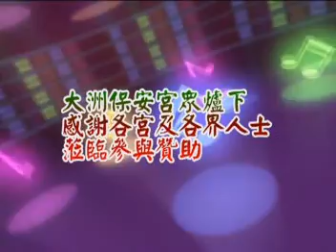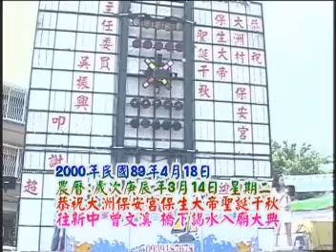4️⃣大洲保安宮-庚辰年往新中曾文溪謁水大典(民國89年)-第四集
西元2000年的千喜年，民國89年4月18日。在這一天，台南縣的新市鄉大洲保安宮，慶祝保生大帝聖誕千秋，在農曆庚辰年三月十四日舉辦了前往新中曾文溪的謁水大典。 此紀錄片分為四集

[廟宇資料]
    廟宇名稱：新市大洲保安宮
    廟宇地址：臺南市新市區大洲村52號

保安宮沿革:
新市大洲保安宮主祀保生大帝，於清乾隆元年（公元1763年）由大陸分香火，塑像建廟奉祀，初建簡陋小祠，後因神 靈顯赫、救苦救難，於清嘉慶二十四年（公元1819年）由眾信徒捐款，新建三寶殿，歷經年深月久，廟宇失修，危牆傾圯，於咸豐十一年（公元1861年）該 地豪雄陳江河倡始鳩資重修廟貌，嗣因累年鹽水溪水勢洶湧異常被沖蝕，且日久泥沙淤積，釀成廟低積水如池，於民國十八年（公元1929年）董事：柯却、陳 枔、陳屋衡、日據警察楊松等募捐重建廟宇。至民國三十五年十一月十二日上午六點發生嚴重地震，致前殿倒塌，翌年董事：柯却、陳安、陳枔、王昆泉與信徒協同 募款修建恢復壯觀。

　　回憶往事廟前三十公尺處，乃是鹽水溪沿流，每到雨季洪水橫流，汪洋一片穀物淹沒，膏腴流失，神人受災苦難十載，忽 一夜之間突起暴風雨，雷霆霹靂，隱約中見一盞神灯「光芒萬道」，將溪移到一里外，即今鹽水溪河道，後來加上官資築堤，至獲消災安寧，眾徒甚感念大帝移溪奇 蹟，沒齒難忘，因此於民國六十九年（公元1980年）七月再成立保安宮重建委員，募款將舊廟拆卸，重建該宮使之煥然一新，以謝大帝。民國七十三年 （1984）重建完成。